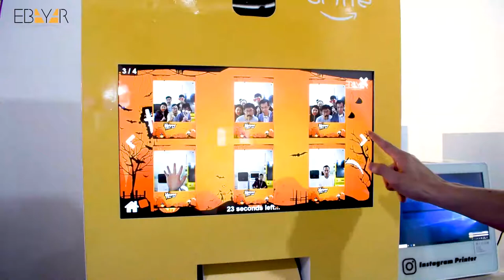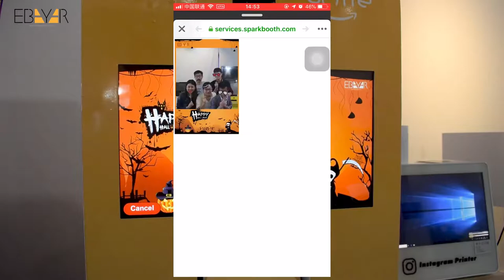Photo booth with payment function